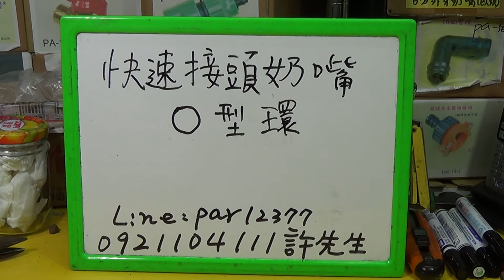魚菜共生 快速接頭O型環更換 成長日記 0979986123